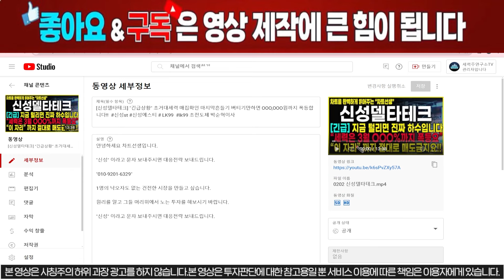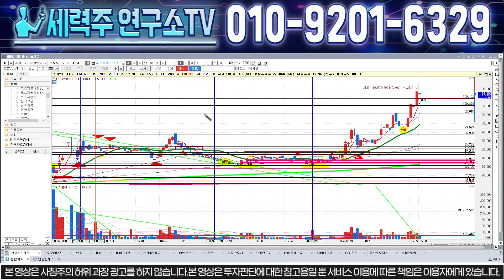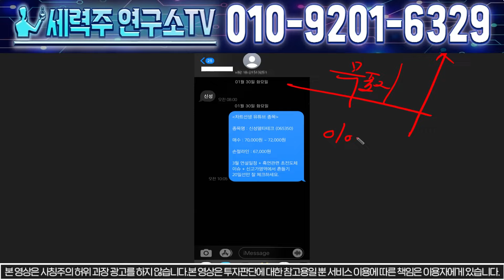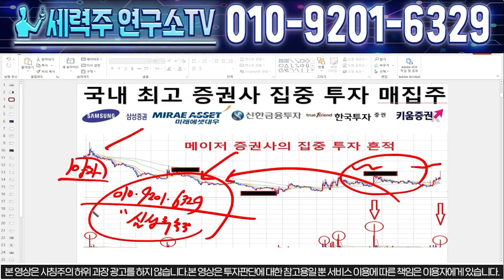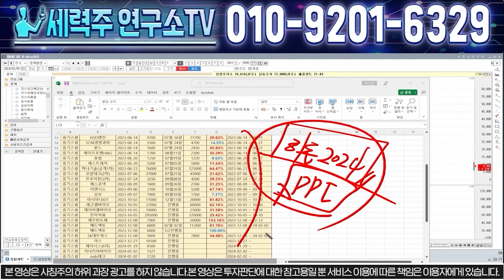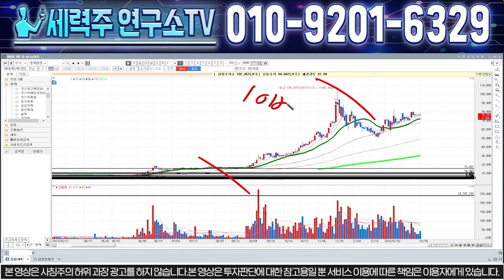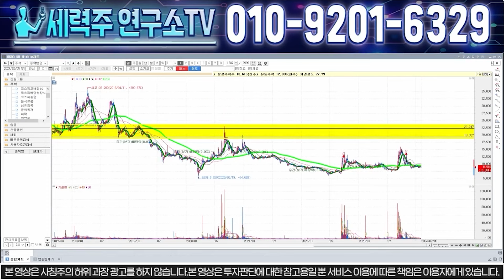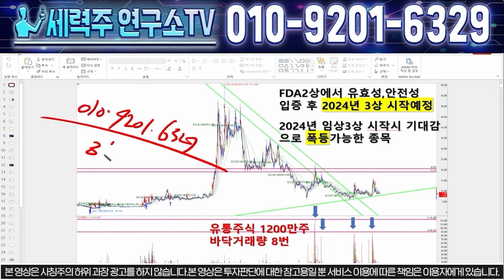[신성델타테크] "긴급공시" 5분전 속보! 2월OO일 +180% 돌파하는이유!! 반드시 세력들은 여기까지는 끌어 올릴겁니다. 신성에스티 # LK99 lk99 초전도체